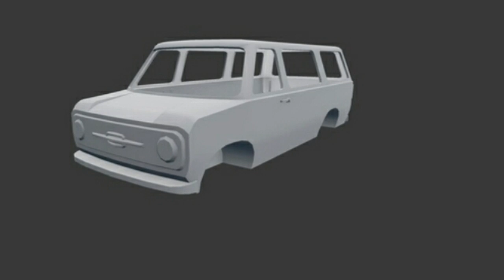Simple Sandbox 2 Weekly - New Car #33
I will no longer notify updates on ssb2 except for big and cool updates